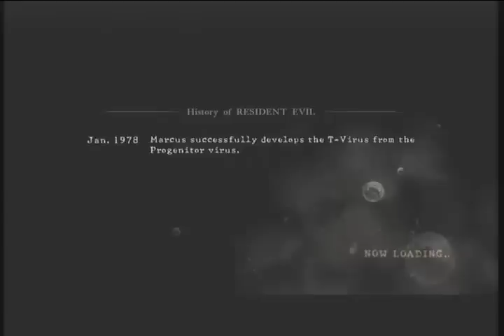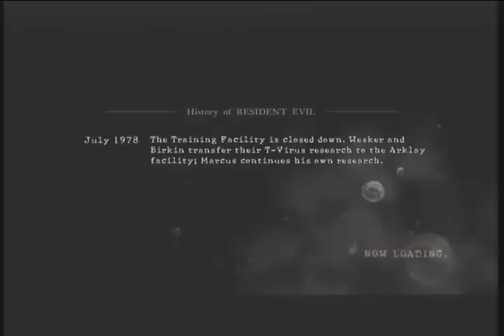Resident Evil 5 Walkthrough Part 23: Chapter 3-3 Part 1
I'm Sick of boats and I'm sick of water.